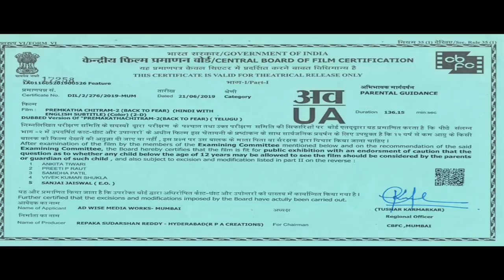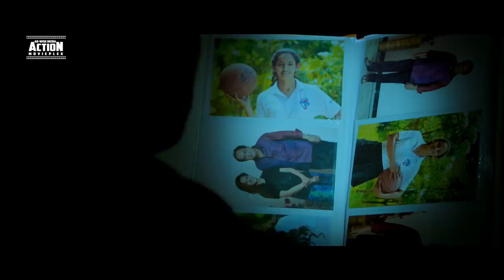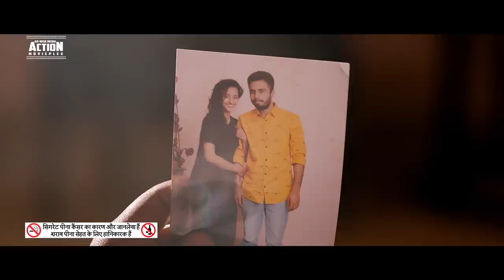LAXMMI EK STREE - Blockbuster Hindi Dubbed Full Action Movie | Horror Movies In Hindi | South Movie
Presenting South (Sauth) Indian Movies Dubbed In Hindi Full HD (Hindi Dubbed Full Movie, South Movie Hindi Dubbed, South Movie, Hindi Movies, South Movie Hindi Dubbed) "LAXMMI EK STREE" starring Sumanth Ashwin & Nandita Swetha. Exclusively on AD-WISE MEDIA ACTION MOVIEPLEX.

Credits:
Director  Hari Kishan
Produced by  R Sudharshan Reddy
Written by Chandrasekhar
Starring: Sumanth Ashwin & Nandita Swetha
Cinematography:  C. Ram Prasad
Edited by S. B. Uddhav

Synopsis:
After learning that Sudheer is in love with another girl, Bindu commits suicide. However, things take a turn when she returns as a spirit and starts haunting Sudheer and his girlfriend.